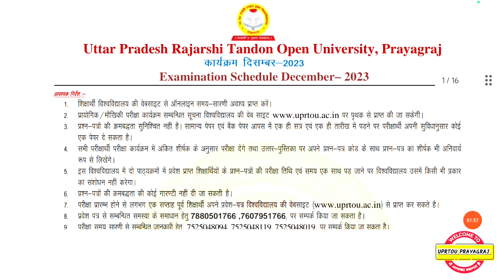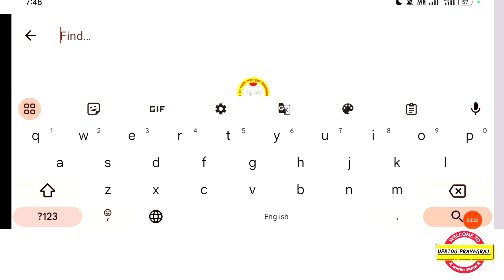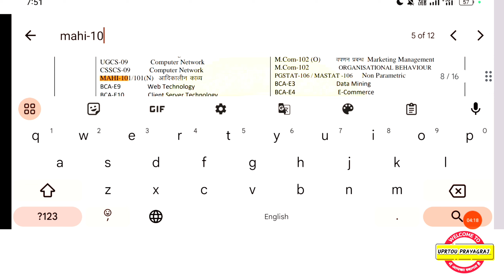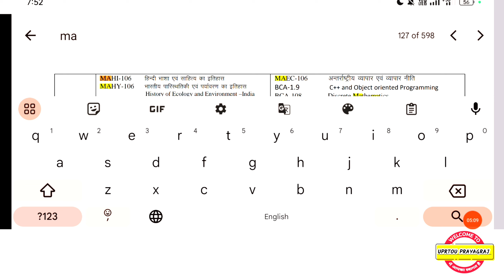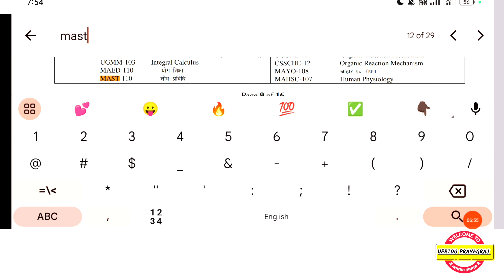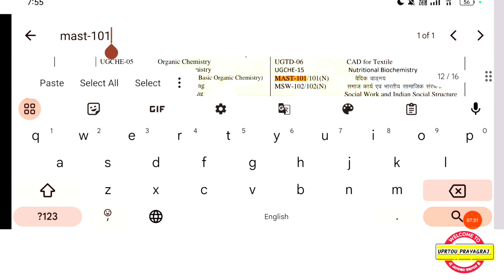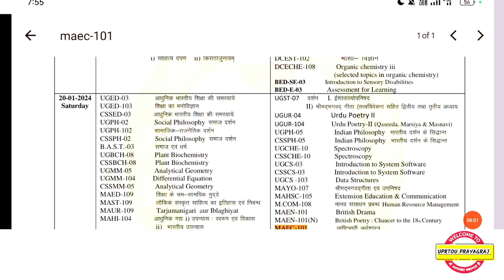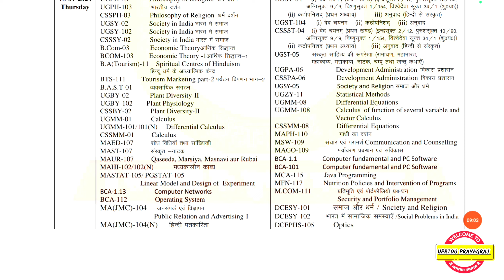Uprtou MA Exam Time Table 2024 || MA Final Examination Schedule | सबसे सरल तरीका 🔥